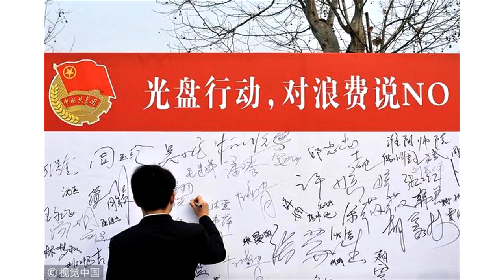嗨！七点出发｜国台办：坚决反对美台任何形式官方往来和军事联系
8月4日周六在副热带高压控制下，东北、华北一带的高温天气愈演愈烈，辽宁多地气温连破历史极值。中央气象台继续发布高温黄色预警，预计北方多地最高气温可达37～39℃。受大范围阴雨和台风“云雀”的影响，南方地区高温范围进一步缩减，但是由于“云雀”本身强度不强，而且登陆以后减弱，因此明后两天，南方高温还将再度发展。气象部门提醒，目前仍处于大暑节气，也是一年中最热的一段时间，大家要持续做好防暑降温措施。嗨！七点出发 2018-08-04.mp3 07:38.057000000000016 来自央广新闻  1.8月3日下午，国务委员兼外交部长王毅在新加坡会见了美国国务卿蓬佩奥后，接受了媒体采访。王毅表示，双方在大方向上达成了一致。我们明确地阐明了立场，愿意在平等和相互尊重的前提之下，同美方通过谈判来解决彼此关心的问题。（来源：央视新闻客户端）2.近日，美方在此前公布对中方2000亿美元输美产品加征10%关税清单的基础上，又提出要将征税税率由10%提高到25%。对此，中方决定，将依法对自美进口的约600亿美元产品按照四档不同税率加征关税。希望美方早日醒悟，不要在错误的道路上越走越远。3.国务院台办发